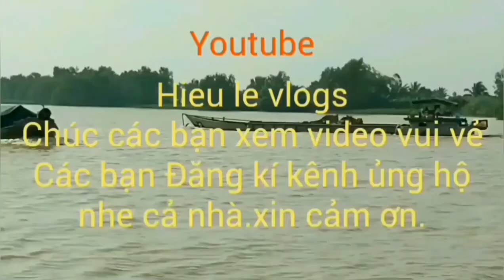Cò nướng,cu nướng hạt mắc khén- ngày mưa bảo nướng đủ thứ-săn bắt ẩm thực hieule vlogs.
Chào cả nhà đả dành thời gian xem clip để cùng anh em mình trải nghiệm những món ăn dân dả và những chuyến đi săn đầy thú vị.
Cả nhà có ý tưởng hay thì hảy để bình luận ở phần nhận xét nhe cả nhà.